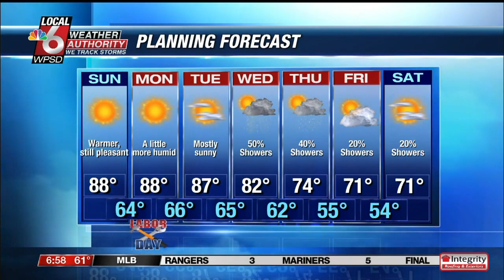September 2020 Bloopers/Fun times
Here's a compilation of some of the fun times and "interesting" times I had with my coworkers during September!